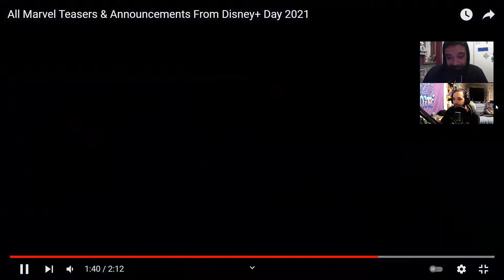New Marvel Disney+ trailer reaction, breakdown, thoughts and more! Shnerd Bites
This one we talk about the new Marvel D+ shows, which we arent big fans of but there are a couple that look pretty good, check out the channel for more content!